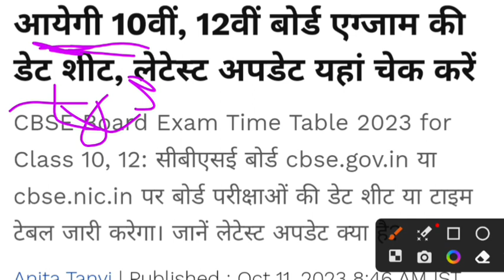Board Exam 2024 Postponed| Cbse News | Cbse Class 12 postpone | Cbse datesheet 2024 Latest News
CBSE exam 2024 News Latest
cbse 2024 datesheet latest news
CBSE exam date postponed 2024
cbse exam 2024
cbse board exam 2024 big breaking news